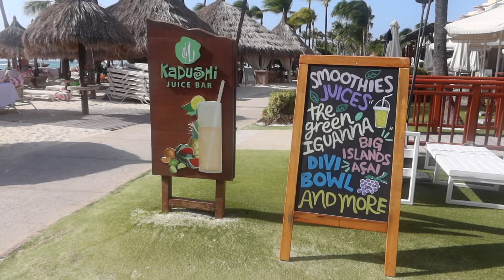Aruba Birthday Adventure Was a Photography GAME CHANGER!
Sorority Sisters Birthday Tip to Aruba! The Girls made it out the Group Chat!!!
I am a Los Angeles based Content Creator, Social Media Director and Fulltime Photographer.

My setup:
CellPhone: iPhone 15, Final Cut Pro, CapCut
Camera: Canon G7x Miii (VLOG)
Camera: Canon EOSR
Camera: Canon M6MII